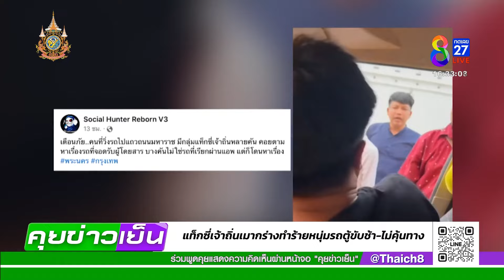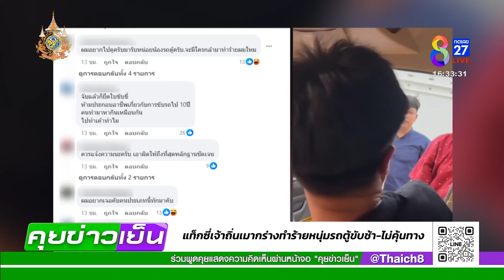แท็กซี่เจ้าถิ่นเมากร่างทำร้ายหนุ่มรถตู้ขับช้า-ไม่คุ้นทาง | 12 พ.ค. 67 | คุยข่าวเย็นช่อง8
แท็กซี่เจ้าถิ่นแถวพระนครกร่าง รัวมัดใส่หนุ่มขับรถตู้  ตะโกนหาเรื่องลั่น "บีบแตรใส่พวกกูทำไม" ไปดูคลิปเหตุการณ์